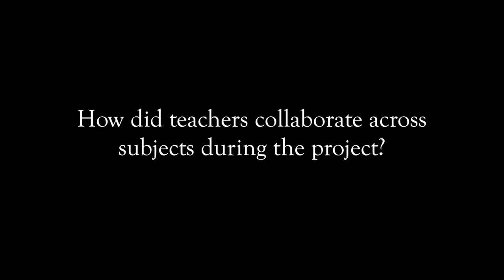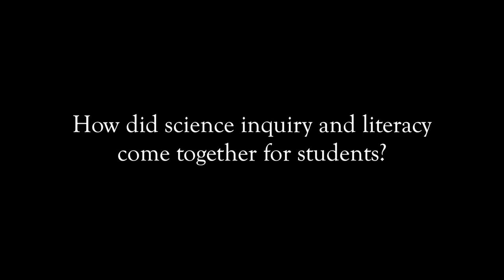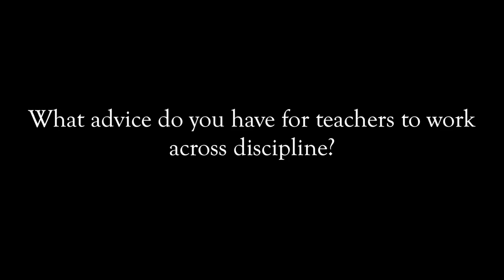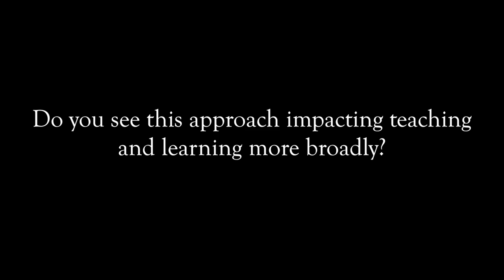Yilmaz Yoruk: ISKME's Teaching Practice Network and Collaboration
Teacher Yilmaz Yoruk reflects on his experience collaborating with peers across discipline and using open educational resources in the process to impact his practice and engage his students.

Teachers embodying instructional leadership—this is the ultimate goal driving ISKME’s work bringing teachers together across subjects to support each other’s professional learning around Common Core instructional shifts. ISKME’s project, Teachers Advancing Common Core Learning assists small cohorts of teachers from ELA, math, and either social studies or science, to work together to align learning to Common Core literacy standards, and to develop student skills related to inquiry and building evidence across the disciplines.

In the project, teachers created OER, which can be found on OER Commons

This work is supported with funding from the Bill and Melinda Gates Foundation.

Production by Big Dog Little Bed